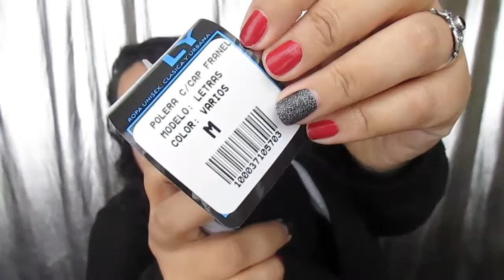Haul de Compritas a Gamarra (Ropa)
Chicas como están espero que tengan un lindo Miercoles el día de hoy les traigo un mini haul de compritas adquiridas en Gamarra ( Emporio Textil de mi País - Perú ubicado en el distrito de la Victoria) allí pueden todo a excelente precio e incluso por mayor :)

Espero que les guste un besote ..

Gracias por su apoyo :D

Quieres comprar Productos de Esika, Cyzone y Lbel desde la comodidad de tu casa :

❉ Agradecimientos a Marilia por el diseño del Canal, visitenla en su canal